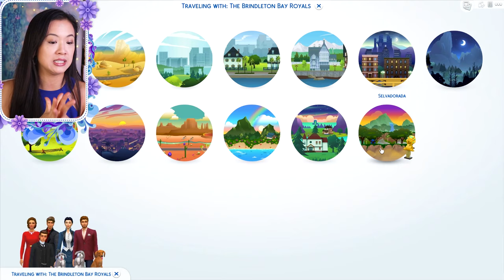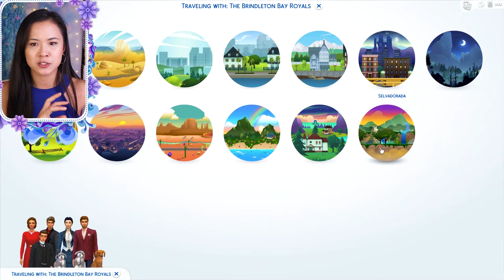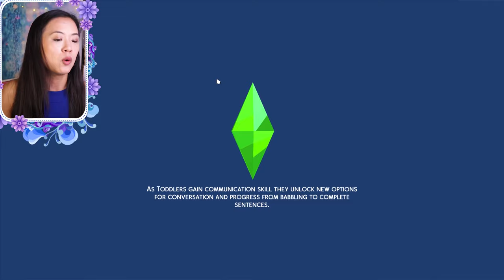TWO NEW KINGDOMS | The Sims 4: The Royal Family | S1 Part 100 (Season One Finale)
Don't worry, this isn't the end of the series! This is just the season one finale, and season two will start in a few weeks! 😊